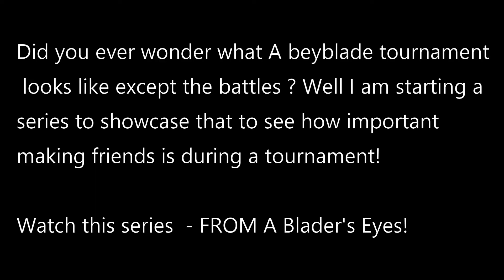Beyblade Burst: Blader's view of a tournament! part 4 - The thrill & nervousness of first Beybattle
☀️☀️☀️☀️☀️Want Beyblades?

YOGINSTINCT full products NOW ON WHATSAPP